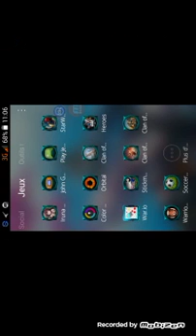Clan of eagle LE BEUG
G filmé un gros beug sur clan of eagle voilà ce que ça donne